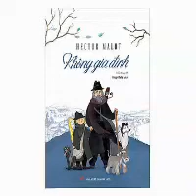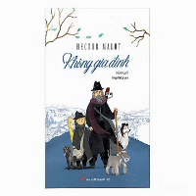KHÔNG GIA ĐÌNH P5 (Hector Malot) – TIỂU THUYẾT PHÁP- TRUYỆN HAY TIẾNG VIỆT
Không gia đình (tiếng Pháp: Sans famille), còn được dịch là Vô gia đình, có thể được xem là tiểu thuyết nổi tiếng nhất của nhà văn Pháp Hector Malot, được xuất bản năm 1878. Tác phẩm đã được giải thưởng của Viện Hàn lâm Văn học Pháp. Nhiều nước trên thế giới đã dịch lại tác phẩm và xuất bản nhiều lần. Từ một trăm năm nay, Không gia đình đã trở thành quen thuộc đối với độc giả Pháp và thế giới. Kiệt tác này đã được xuất hiện nhiều lần trên phim ảnh và truyền hình.
Chương 8. Vượt ngàn băng núi
Chương 9. Một người khổng lồ đi hia bảy dặm